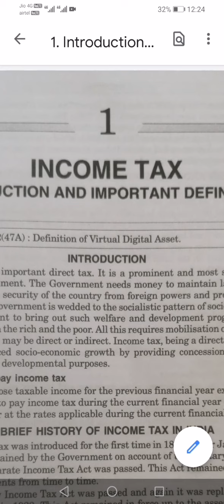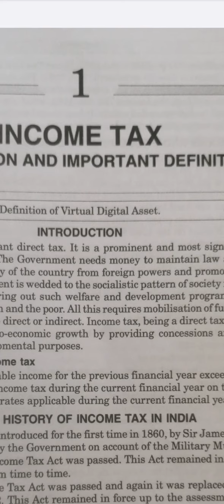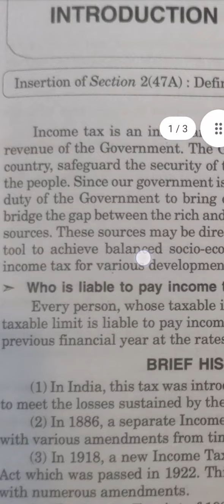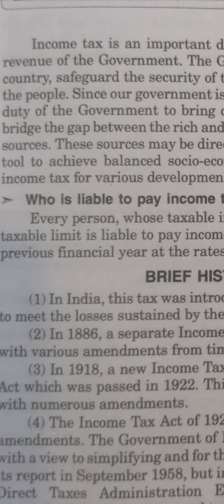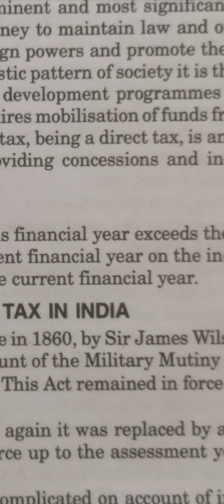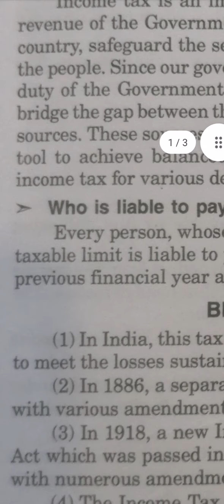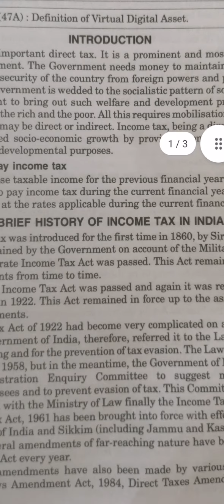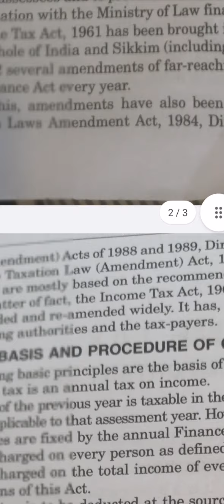1. Introduction of Income tax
Meaning, Definition, History